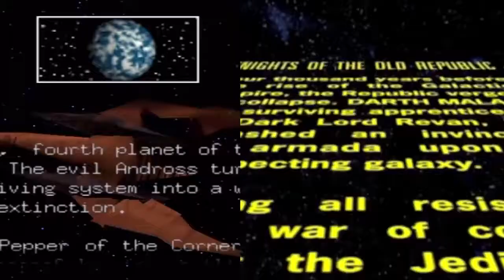Sharktopus Vs. Whalewolf - Honest Game Trailers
The face to face in Sharktopus Vs. Whalewolf with Honest Game Trailers!